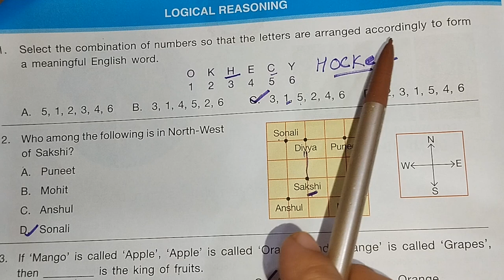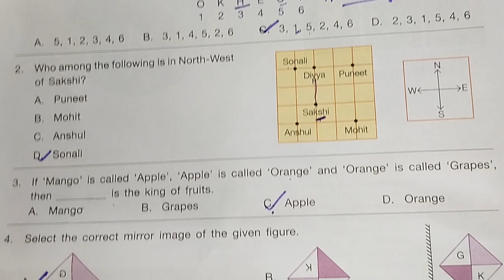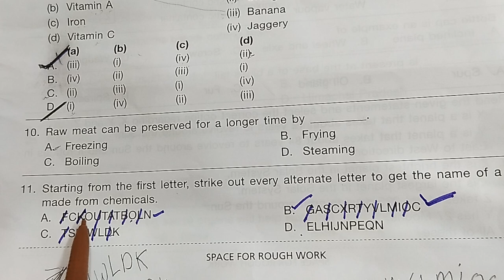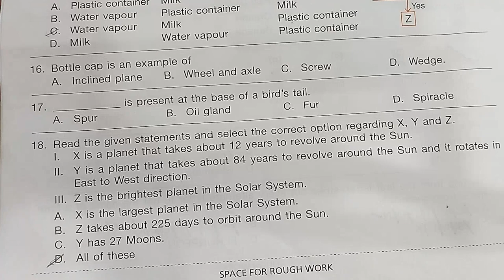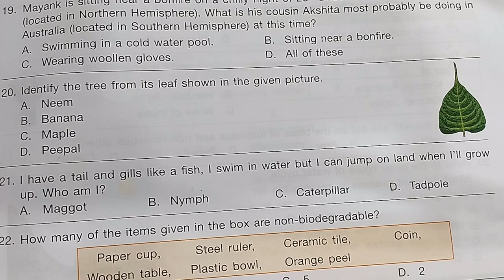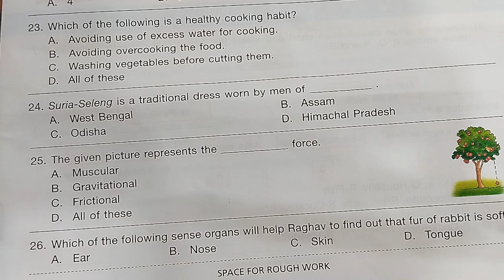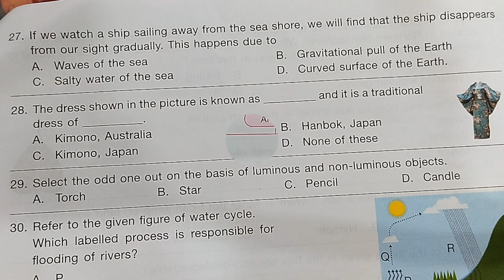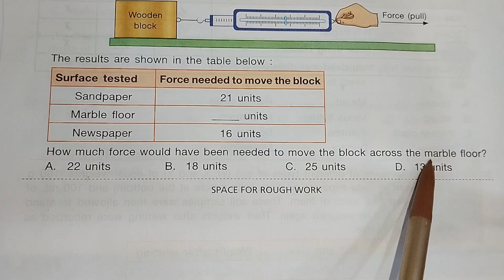𝗡𝗦𝗢(𝗦𝗢𝗙) 𝗡𝗮𝘁𝗶𝗼𝗻𝗮𝗹 𝗦𝗰𝗶𝗲𝗻𝗰𝗲 𝗢𝗹𝘆𝗺𝗽𝗶𝗮𝗱 𝗤𝘂𝗲𝘀𝘁𝗶𝗼𝗻 𝗣𝗮𝗽𝗲𝗿 𝟮𝟬𝟮𝟯_𝟮𝟰 𝗰𝗹𝗮𝘀𝘀 𝟰@𝗚𝗲𝗻𝗲𝗿𝗼𝘂𝘀 𝗺𝗼𝗺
𝗡𝗮𝘁𝗶𝗼𝗻𝗮𝗹 𝘀𝗰𝗶𝗲𝗻𝗰𝗲 𝗼𝗹𝘆𝗺𝗽𝗶𝗮𝗱
𝗦𝗢𝗙
𝗡𝗮𝘁𝗶𝗼𝗻𝗮𝗹 𝘀𝗰𝗶𝗲𝗻𝗰𝗲 𝗼𝗹𝘆𝗺𝗽𝗶𝗮𝗱
𝘀𝗼𝗳
𝗰𝗹𝗮𝘀𝘀𝟰